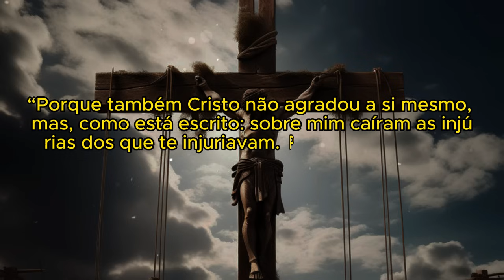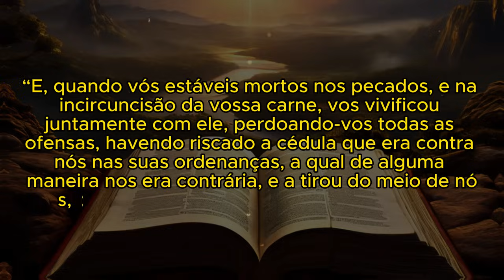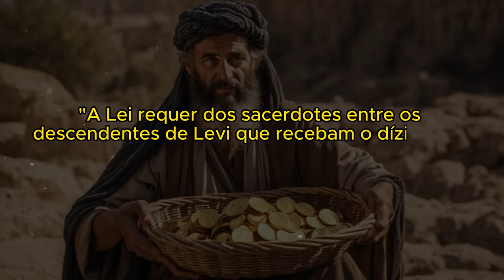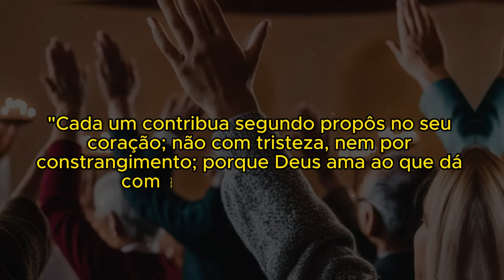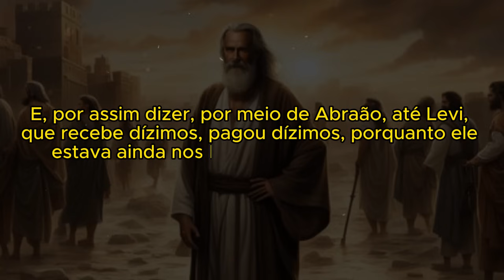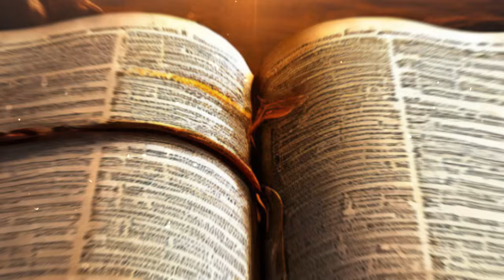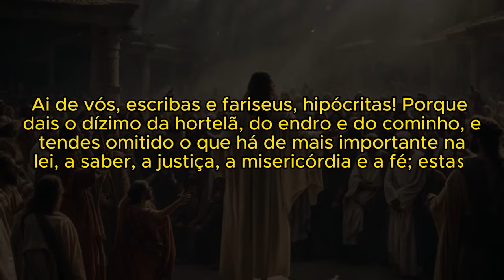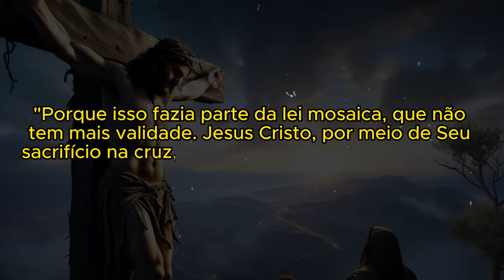NUNCA MAIS você terá DÚVIDAS sobre o DÍZIMO - Melhor EXPLICAÇÃO sobre o DÍZIMO.